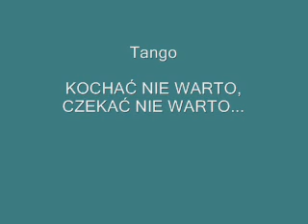Kochać nie warto, czekać nie warto...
Tango sprzed lat śpiewa
Halina Kowalewska - 1947r.